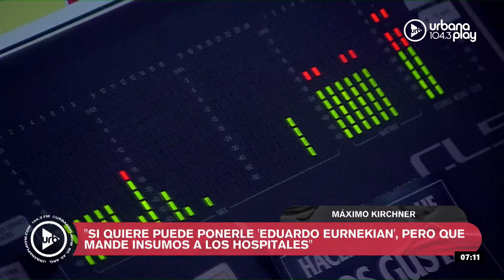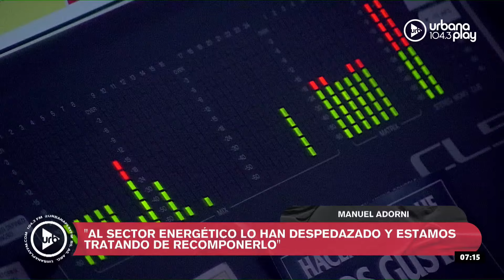Despidos en el Estado, diferencias ideológicas con Colombia, "piedrazos" y más en DeAcáEnMás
Ante la declaración de Javier Milei, que había afirmado en el Foro Económico de las Américas que iba a recortar 70 mil puestos estatales, Manuel Adorni, el vocero presidencial, afirmó: “El universo de contratos analizados es de algo más de 70 mil. De esos 70 mil hay 15 mil que van a proceder a las bajas al 31 de marzo. El resto la medida que se va a tomar es renovarlo por 6 meses y seguir avanzando en el análisis de cada uno”. Daniel Catalano, secretario general de ATE Capital, había afirmado que, si ganaba Mauricio Macri, iban a hacer más de 28 las toneladas para las futuras manifestaciones. En diálogo con La Nación +, volvió a sostener esa declaración: "Creo que van a ser más de 28. Es un quilombo, con la parálisis de la obra pública no daña a la UOCRA. Dañás a quien hace los tornillos, tuercas, chapas, cemento, ladrillo. No es una expresión de deseo, es un quilombo que hay que resolver". Rodolfo Aguiar, secretario general de ATE Nacional, aseguró: “El gobierno utiliza un eufemismo y recibe la ayuda de colegas suyos. El eufemismo es decir “acá no hay un despido, hay un contrato que no se renueva”. Claro, eso está bien para el ámbito privado”. En relación con los despidos, Mario Grinman, presidente de la Cámara Argentina de Comercio, sostuvo: “No hay cierres de comercios y no hay despidos porque el comerciante está haciendo un esfuerzo para que esto funcione”.

PROGRAMACIÓN
LUNES A VIERNES:
06 A 09 | DeAcáEnMás - María O'Donnell, Guido Bercovich, David Cayón y Rolo Gallego.
09 A 13 | Perros2022 - Andy Kusnetzoff, Sofi Martínez, Evelyn Botto, y Harry Salvarrey
13 A 17 | TodoPasa - Matías Martin, Clemente Cancela, Emilse Pizarro y Juan Ferrari
17 A 20 | VueltaYMedia - Sebastián Wainraich, Julieta Pink y Pablo Fábregas
20 A 22 | OlvidateDeTodo - Diego Poggi y Anaís Castro

SÁBADOS:
10 A 13 | PuntoCaramelo - Julieta Pink, Sol Rosales y Juli Schulkin
13 a 00 | UrbanaPlayMusic - Julián Mazek y Nacho Sacchi

DOMINGOS:
00 a 01 | Resident - Hernán Cattaneo
09 a 11
11 a 21 | UrbanaPlayMusic - Julián Mazek y Nacho Sacchi
22 a 00 | UrbanaPlayLive - Majo Echeverría